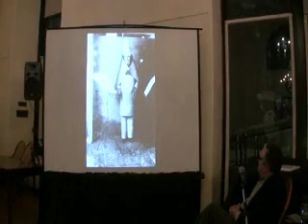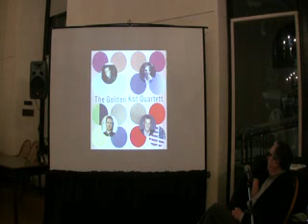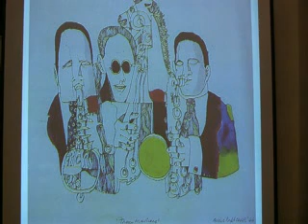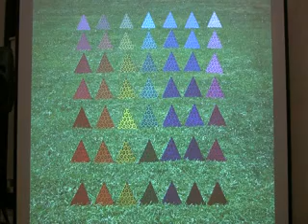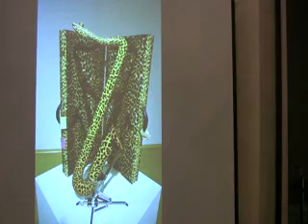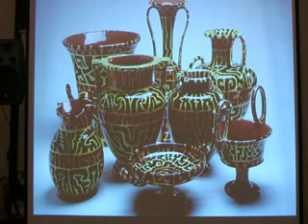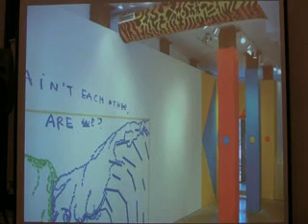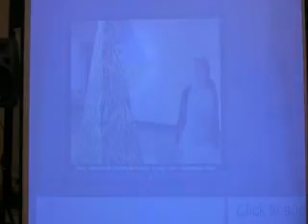Recursive Improvisations: The Art of Eric Metcalfe (I)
In this panel hosted by CU's Center for Jazz Studies, Canadian avant-garde artist Eric Metcalfe presents and discusses his work and its relationship to jazz. He is joined by pianist and composer Jason Moran, and by Naomi Beckwith, Associate Curator at the Studio Museum in Harlem. Their talk turned on the mutual inspiration of visual art and improvisation, and the possibilities for curating art and sound media within the same museum or performance space. (See also Part II.)